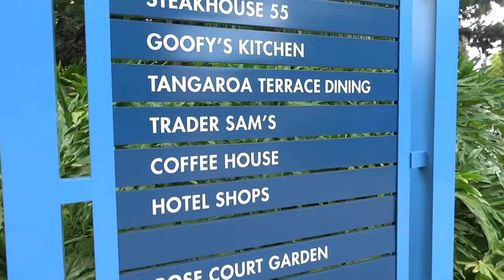VLOG | Disneyland: Goofy's Kitchen Character Dining - June 2015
The last part of our Disneyland California adventure and we decided to go to Goofy's Kitchen for our first character dining experience!